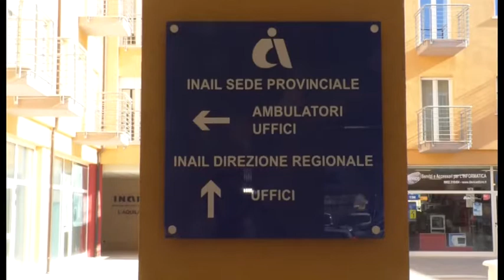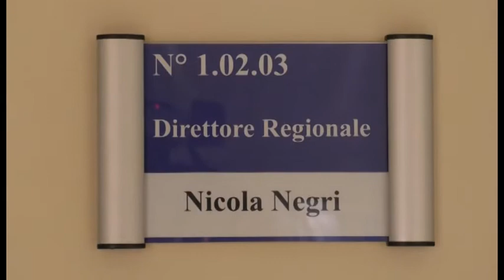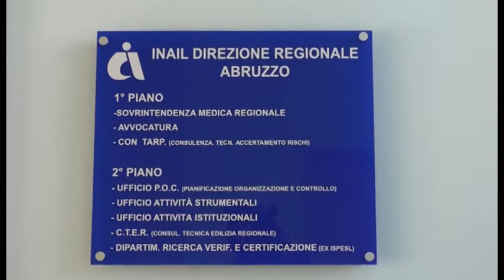Bandi Inail, intervista al direttore Negri